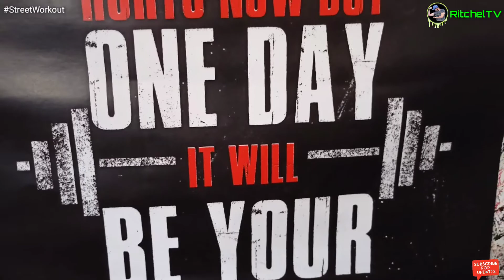RDJ"RitchelTV"Insane Training - Workout Motivation//Workout After Bike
RitchelTV,Insane Training -Workout Motivation // After Bike.Napakasarap sa Pakiramdam mga Kapadjack Pagpinagsama ang Lakas sa Upear At Lower Grabe sulid.